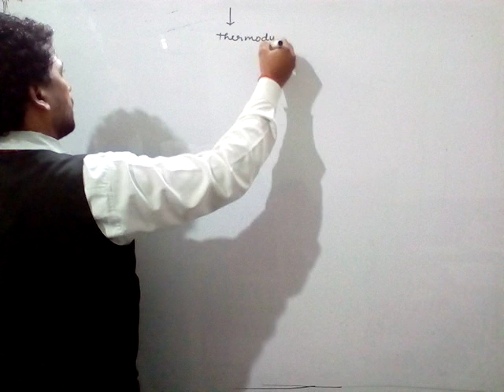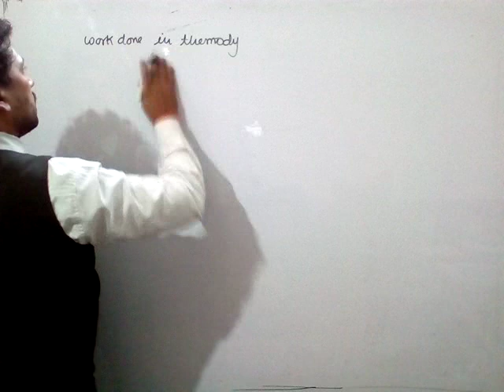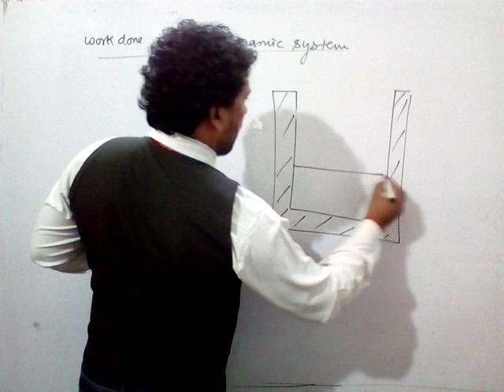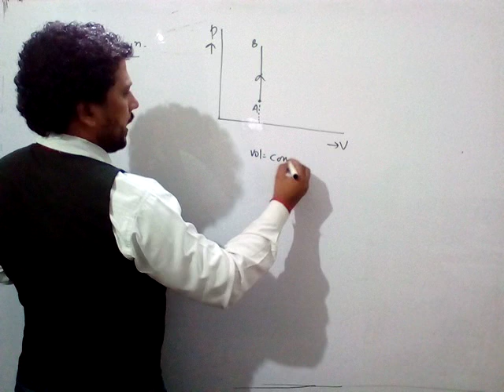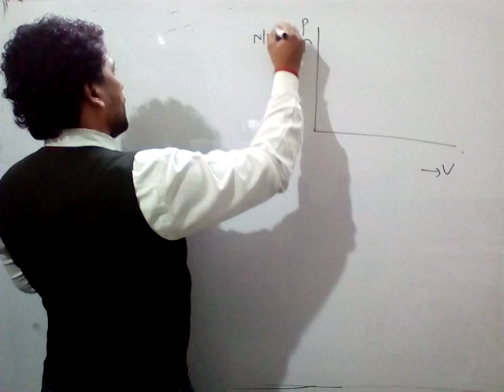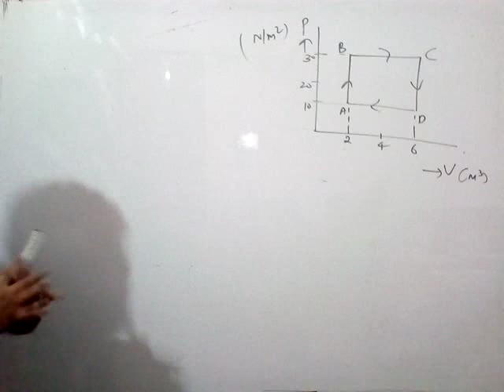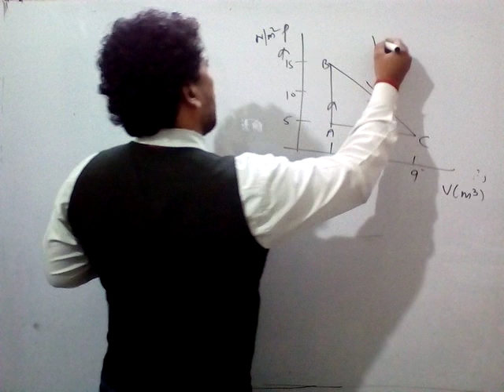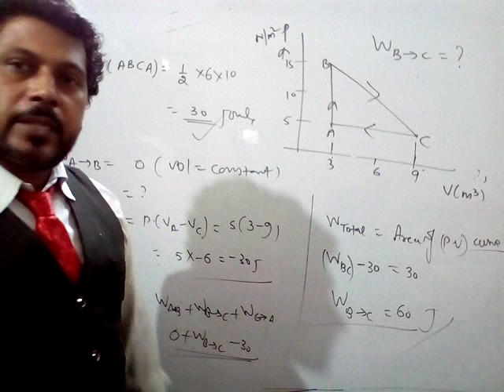Physics by Maggi Sir (class XI)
Topic..THERMODYNAMICS (part 02)
What is thermodynamics,thermodynamic state ,work done in thermodynamics process,work done at contact volume and constant pressure ,work done in pressure-cooker graph,with application of work done .